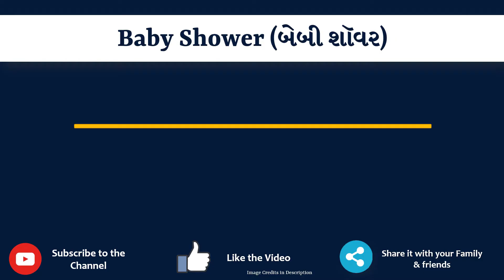Baby Shower Meaning in Gujarati | Baby Shower નો અર્થ શું છે | Baby Shower in Gujarati Dictionary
આ વિડિયો માં તમે Baby Shower નો Gujarati માં અર્થ સમજશો અને એની સાથે Baby Shower નું pronunciation પણ શિખશો. એટ્લે કે તમે Baby Shower ના meaning ની સાથે સાથે એ પણ શિખશો કે Baby Shower ને કેવી રીતે બોલાય, Baby Shower ને બોલવાની સાચી રીત કઈ છે.

તો બસ એક મિનટ માં શીખો Baby Shower શબ્દ ને.

Baby Shower ના આ examples થી સમજીએ

We have organised a baby shower function on Sunday.

I am going to buy the baby’s clothes for her baby shower function.

Baby Showermeaniningingujarati
Baby Showermeaning